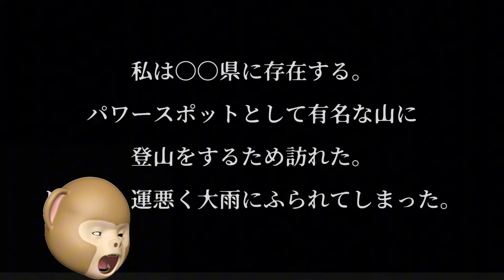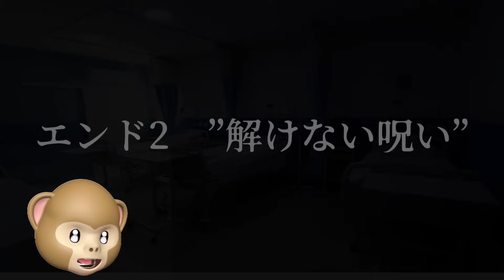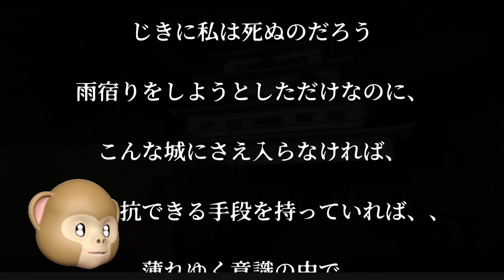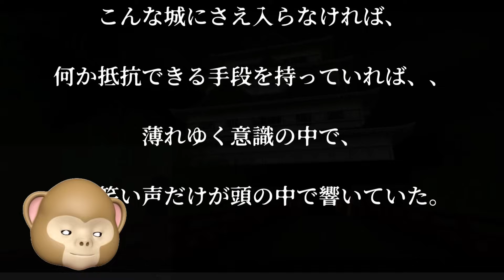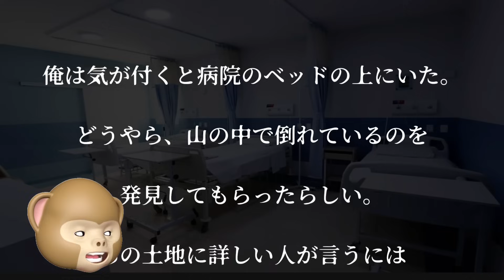迷い込んだら人が消える城で暴れてみたwwww